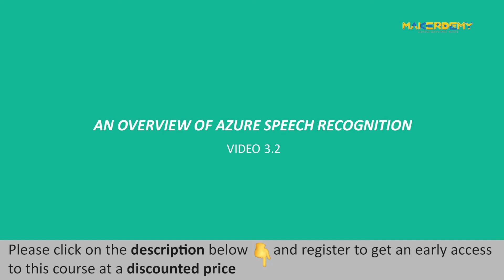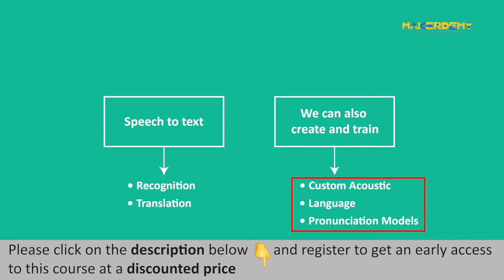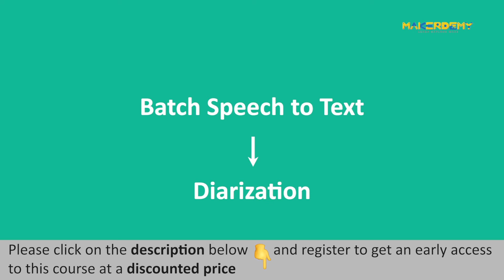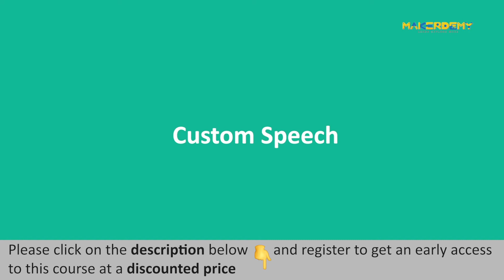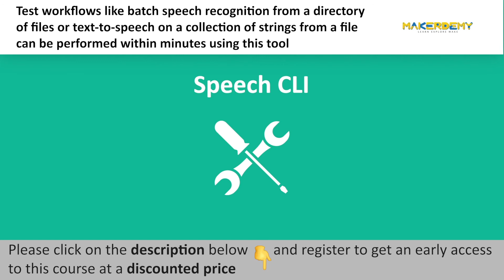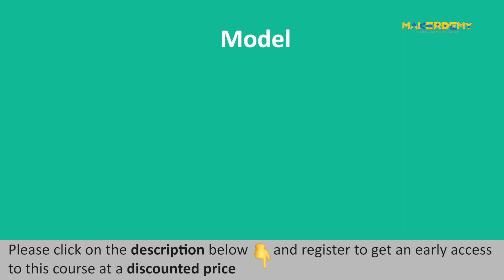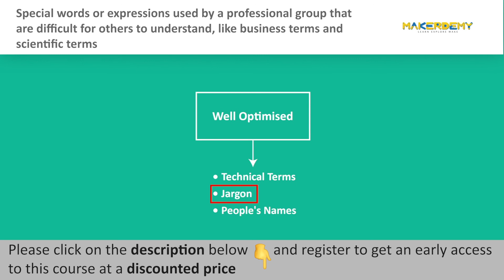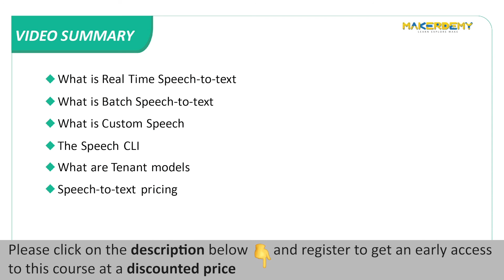An overview of Azure Speech Recognition (2021) | Introduction to Azure Cognitive Services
Azure Cognitive Services are a set of AI/ML services that Microsoft provides to develop smart applications based on Vision, Speech, Language, and Decision making. In this video, we will learn about Speech-to-text which is an Azure Speech service that enables real-time conversion of audio streams into text. It is also referred to as speech recognition.

Click on the link below to register for early access at a discounted price.